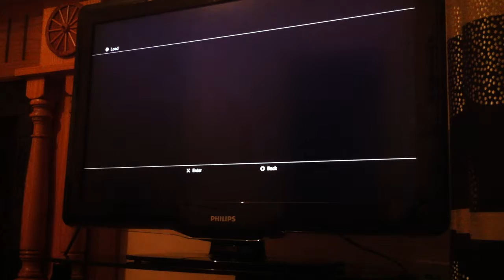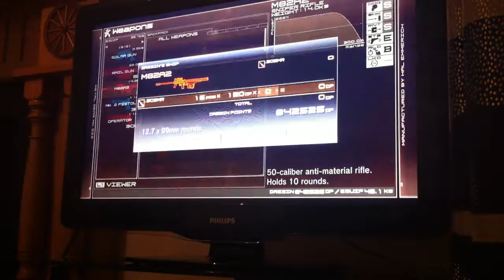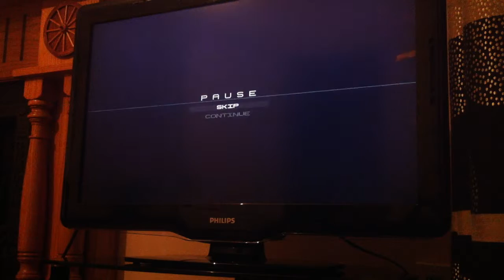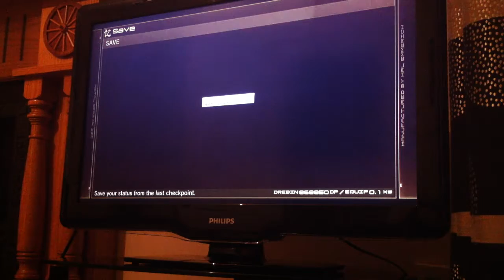MGS4 Suicide Gekko Section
As can be seen, the Anti-Material Sniper absolutely devours the Gekkos in this area much quicker than waiting for the Ray Gun to charge does. As such, I highly recommend avoiding the Ray Gun for here.

Likewise the Solar Gun absolutely destroys Vamp.